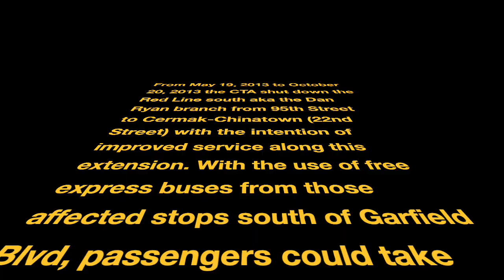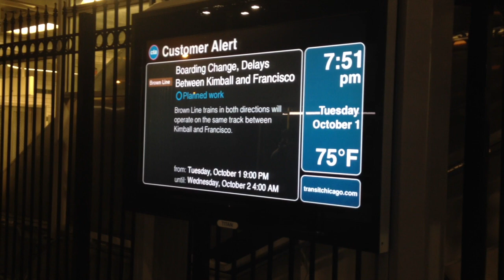2013 - The Dan Ryan Red Line reconstruction and service changes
From May to October 2013 the Dan Ryan branch of the CTA Red Line was closed down for a much needed refurbishment. Express buses was instituted along this route to allow those affected riders to still go into downtown Chicago via the Garfield green line station where they can change to a green line train from Cottage Grove and a red line train from Ashland. There was no red line service between 95th and Cermak-Chinatown. As you see in the above video there were express buses between Garfield and 95th Street.

Shot on an iPhone 4S and editied in iMovie.